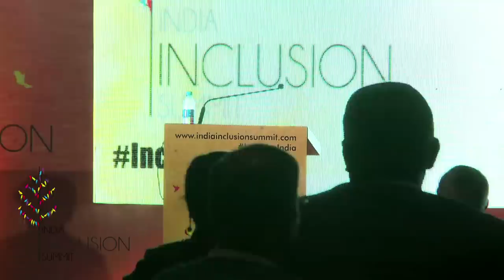Arun Shourie at India Inclusion Summit 2014: How Being Selfish Can Help The World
Arun Shourie is an Indian journalist, author and politician. He has worked as an economist with the World Bank, a consultant to the Planning Commission of India, editor of the Indian Express and The Times of India and a minister in the government of India (1998–2004). He was awarded the Ramon Magsaysay Award in 1982.

In this talk at IIS 2014, Arun Shourie beautifully explains the significance of service, opens up minds on opportunities and importance of time that we all have to make the world better.